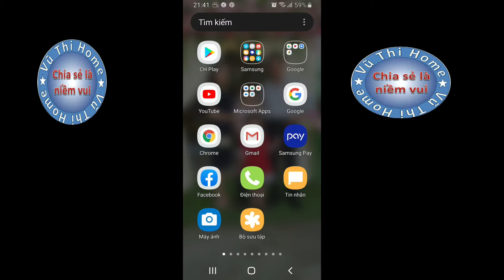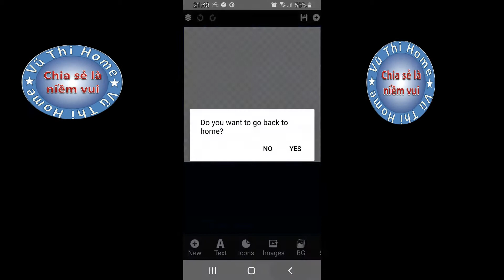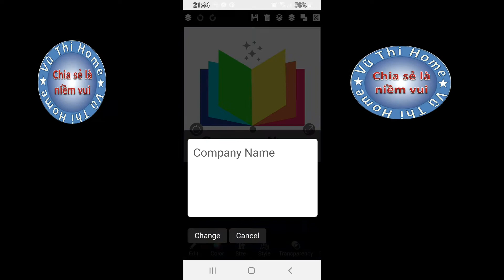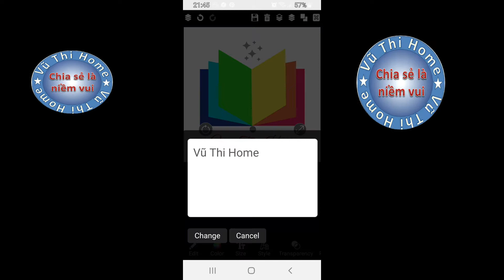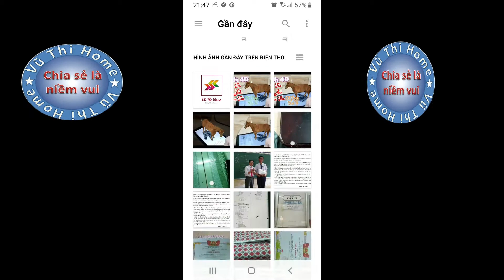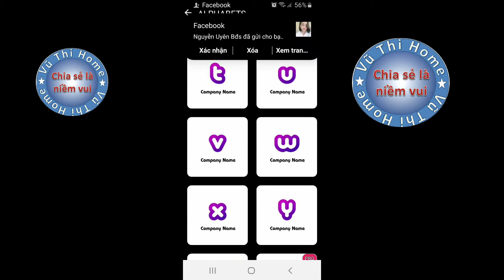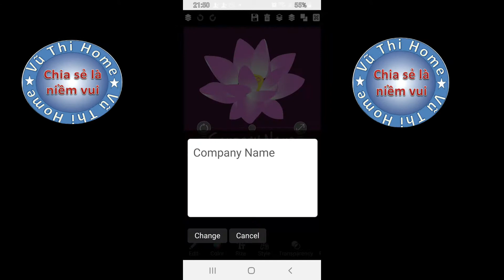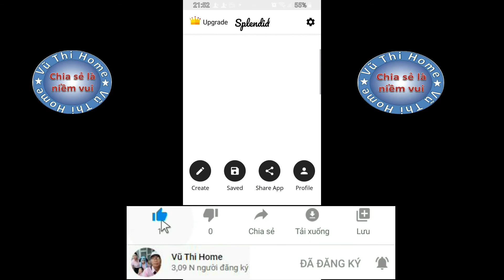Tạo Logo dễ dàng và đơn giản|Vũ Thi Home